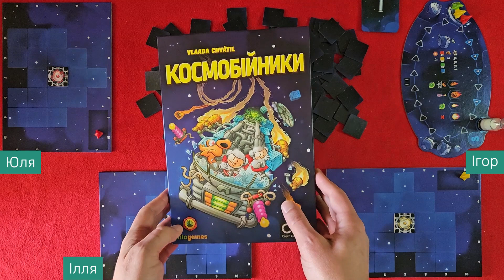КОСМОБІЙНИКИ (GALAXY TRUCKER) українською. Перший рівень. Летсплей. Нумограй.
Перша повноцінна пригода водіїв міжгалактичних бляшанок компанії ТОВ «Space-Ікс-Ікс-Ікс» у веселій настільній грі Galaxy Trucker. Дуже емоційна!

00:00 Підготовка
05:00 Побудова кораблів
18:35 Пригоди
31:40 Підсумки партії